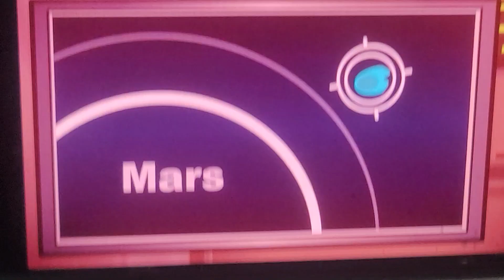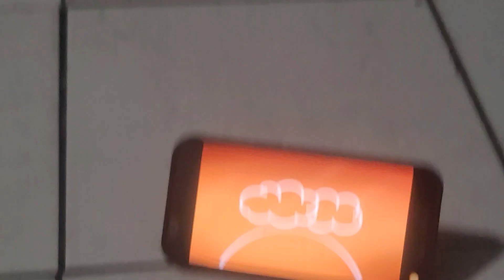How To Terraform Peecy part 2